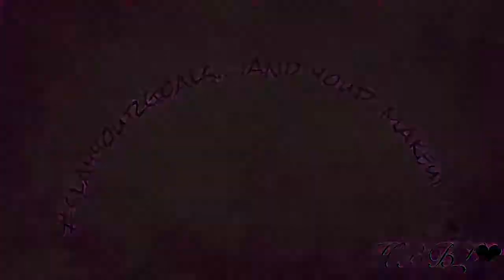Bronzy Smokey eye!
Hello!! I upload videos on health,fitness, and beauty videos! It’s very appreciated! 😍

Products used:
🔹Colourpop x Kathleen lights dreamstreet palette
🔹Morphe 35R palette
🔹Mac eyeshadow in woodwinked
🔹 Mac eyeshadow in nylon
🔹 it cosmetics tightline mascara
🔹Colourpop liquid lipstick in donut(I hated how this color looked so I changed it lol
🔹Colourpop  liquid lipstick in strip
🔹 Colourpop lip gloss in moonchild on top

The gram: @health_beautybylacey
Snap: laceyzo89